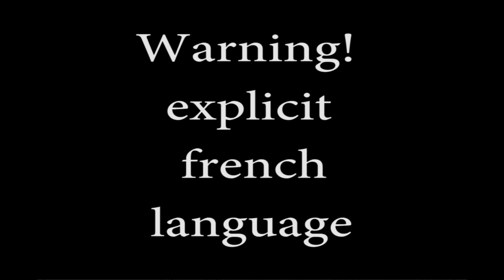king of europe round 5 romanian "spirit" 2013